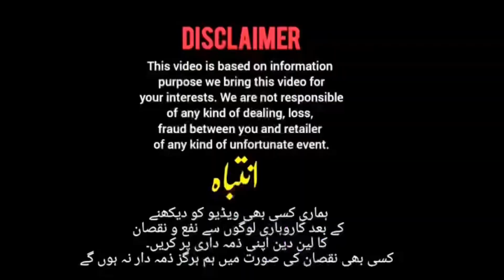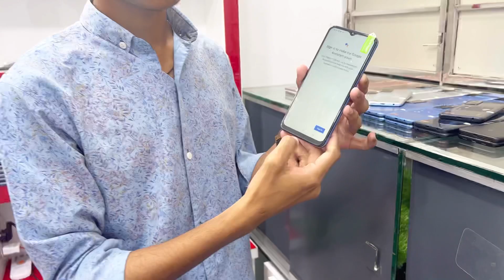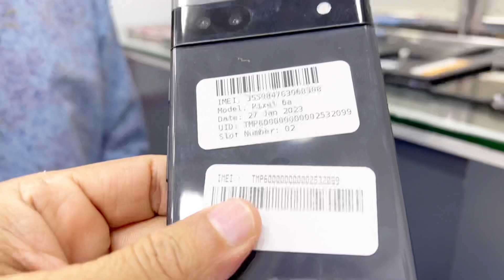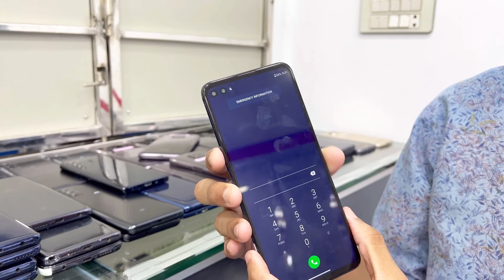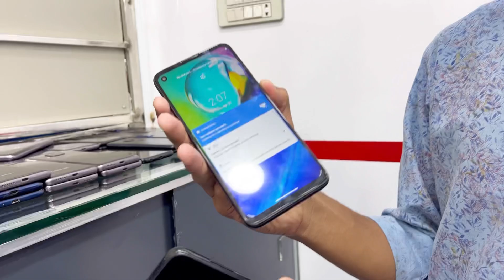Google pixel 4a 5g, 4xl, 5 , 6, 6a, 6pro | Motorola EDGE 20,21 , G stylus, G power 20,21,22 , G Pure